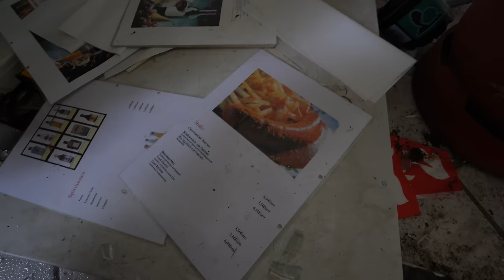WAS IST HIER GESCHEHEN? KOMPLETTER CAMPINGPLATZ VERLASSEN!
Ein kompletter Campingplatz wurde einfach verlassen, alle Camper sind spurlos verschwunden, nur noch die Wohnwagen und Mobilheime sind übrig geblieben. Dieser Lost Place ist was ganz besonderes, denn noch nie haben wir einen verlassenen Campingplatz besucht.

Hier findest Du unsere Amazon Wunschliste: